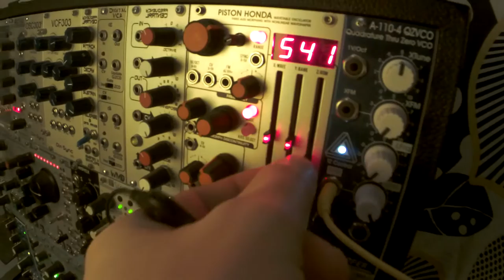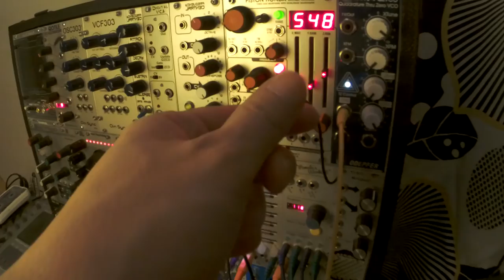Airtenuator like, 0hp, not bad - modular synth eurorack attenuator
they are those

also check those